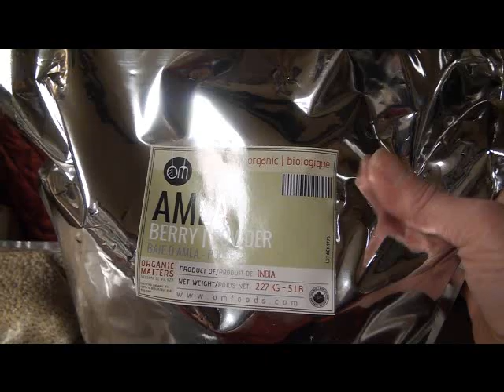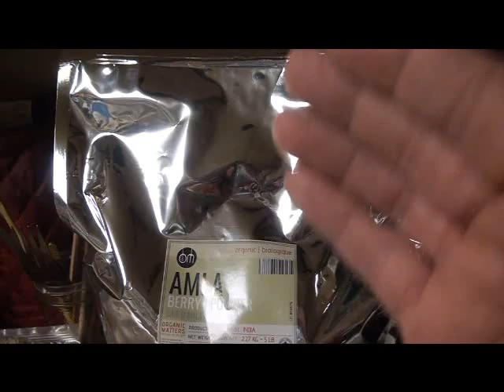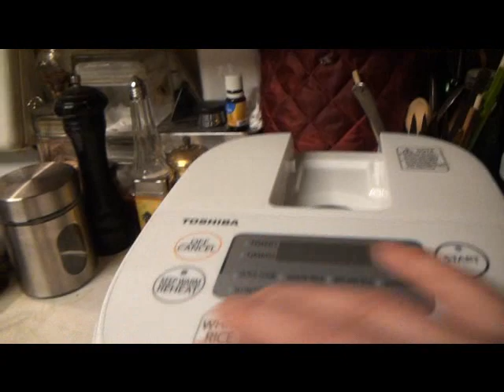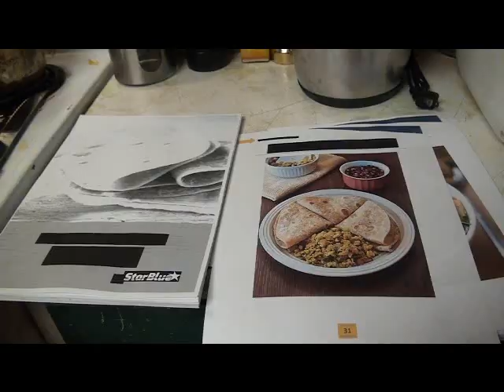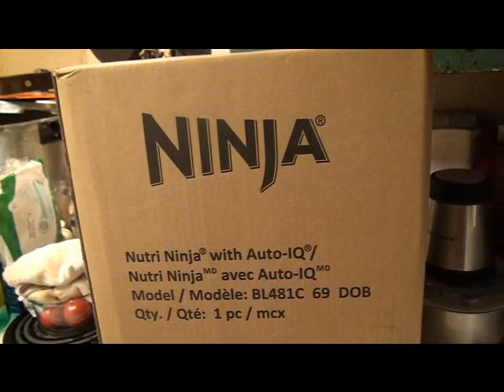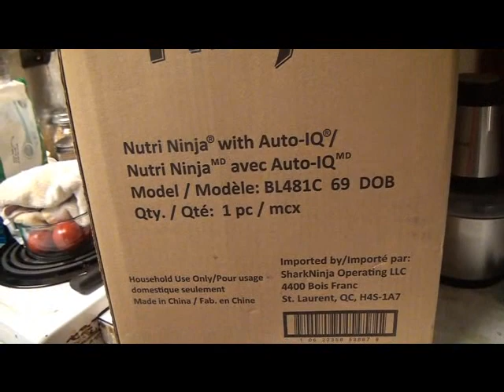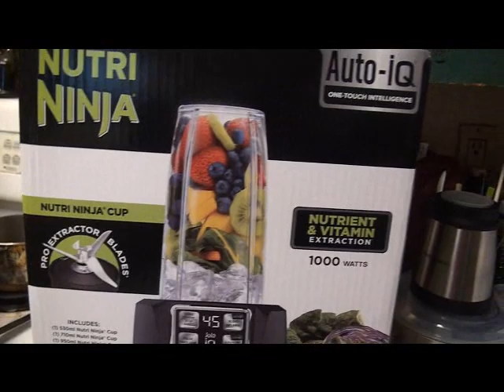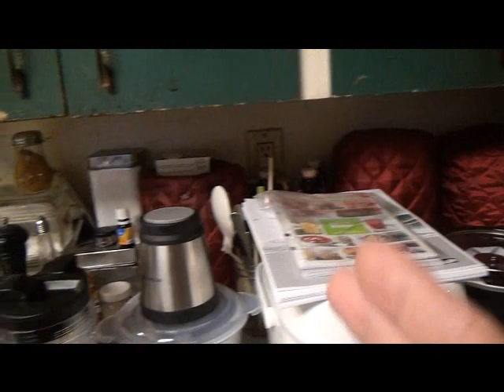Featuring New Kitchen Appliances - Pro & Con - Mar 18, 2023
Official Notice Of Civil Claim
Notice Of Civil Claim #226898